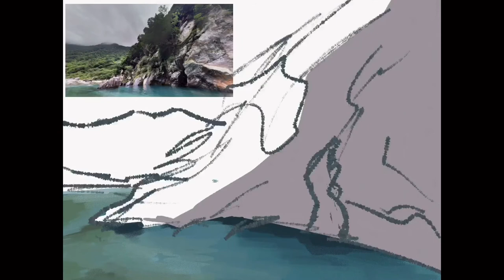Jingmei Village, Taiwan - Speed Art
Song: Route 10